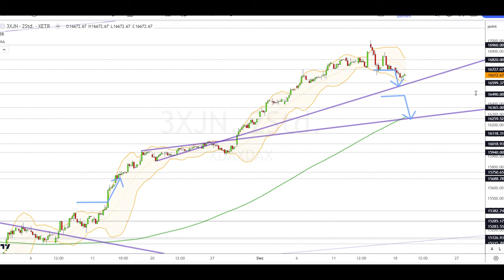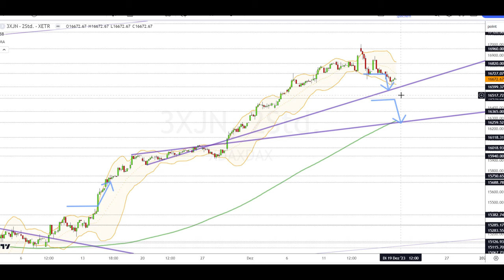Dax Analyse 19.12.2023